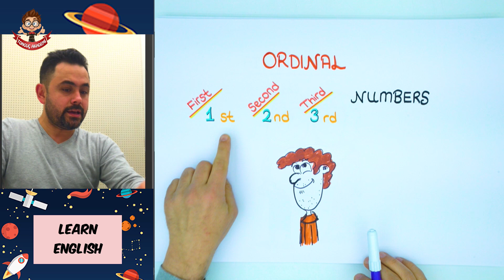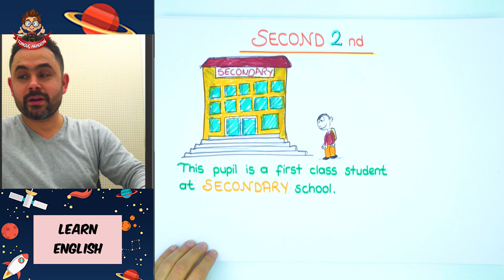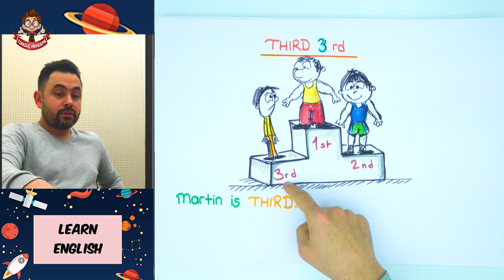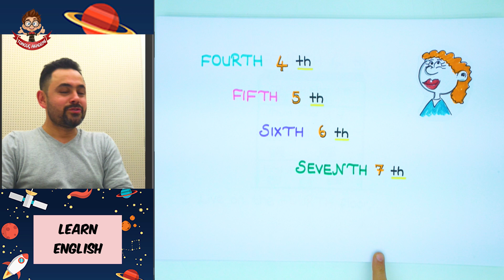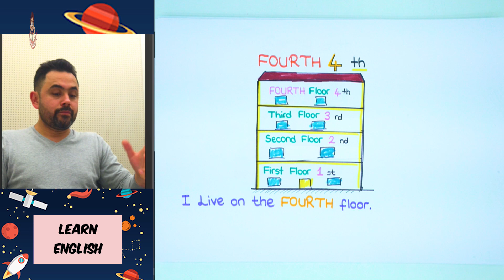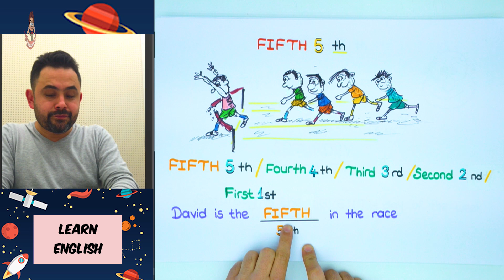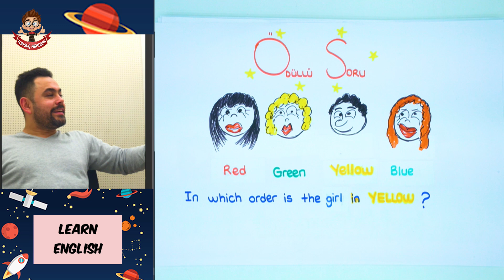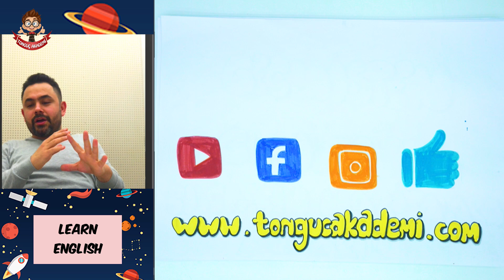8 dk'da English Ordinal Numbers (İngilizce Sıra Numaraları)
English Ordinal Numbers (İngilizce Sıra Numaraları)
Tonguç Akademi Learn English'i gururla sunar. Learn English ile ingilizce kelimeleri Tonguç Çizeri'nin muhteşem çizimleri ve kelimelerin doğru telaffuzları ile eğlenerek öğreneceksin. Learn English ingilizceyi size en ilginç ve eğlenceli metod ile öğretiyor. Videoyu beğendiysen paylaşmayı unutma 🤓